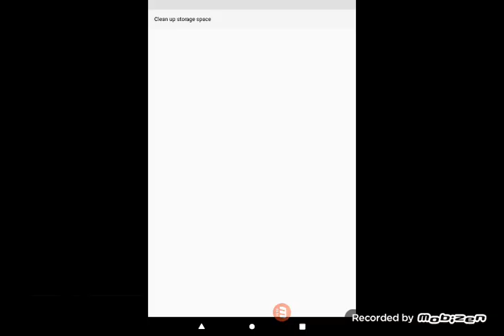wildcraft short gameplay